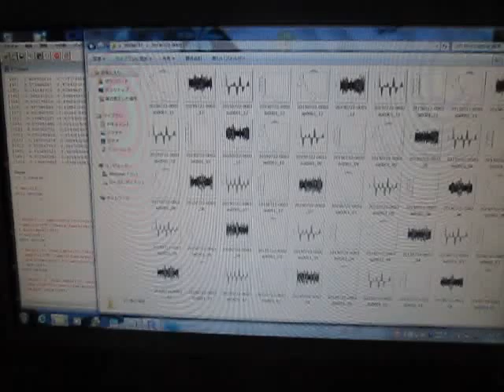超音波の音圧測定解析技術 ultrasonic-labo